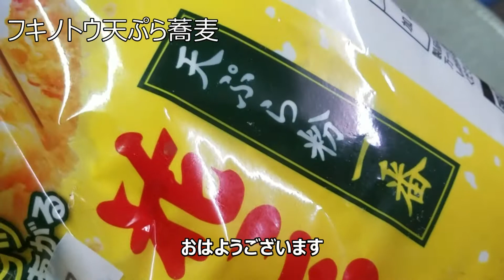にっぽん頑張れ動画 フキノトウ天ぷら蕎麦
20200322朝フキノトウ天ぷら蕎麦菜の花